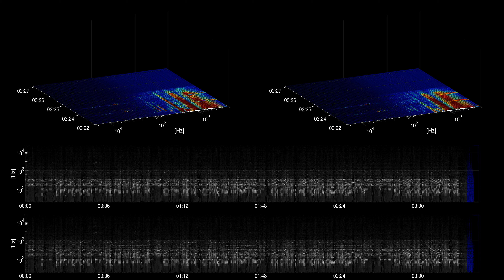[Free Music] Creek Whistle - Steve Adams | Rock | Happy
Title: Creek Whistle
Artist: Steve Adams
Genre: Rock
Mood: Happy
Instruments: acoustic guitar, electric piano, bass, drums, percussion,